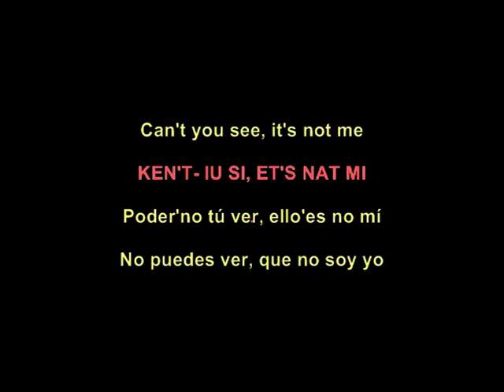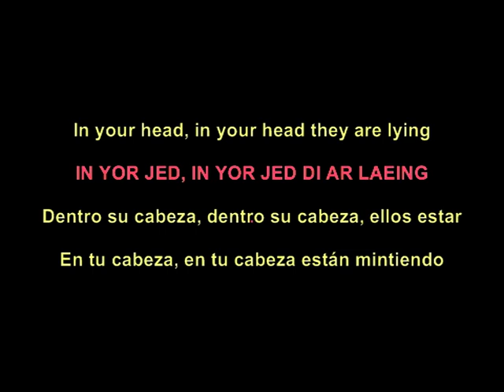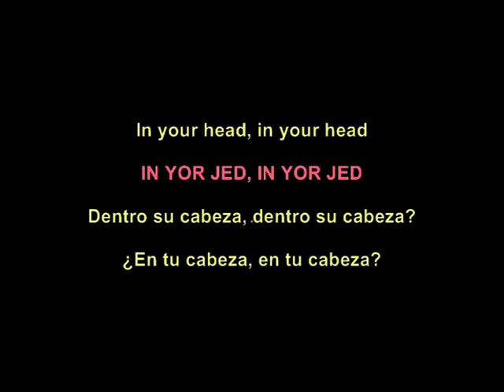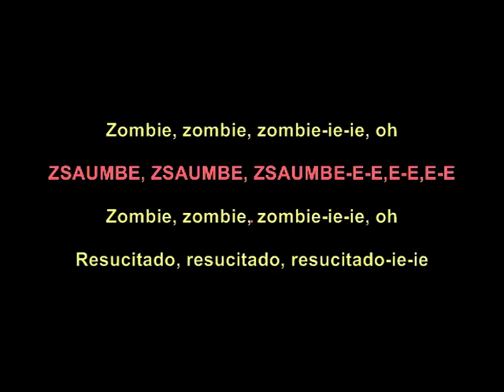Zombie - Breed 77 (lyrics) sub español pronunciación escrita